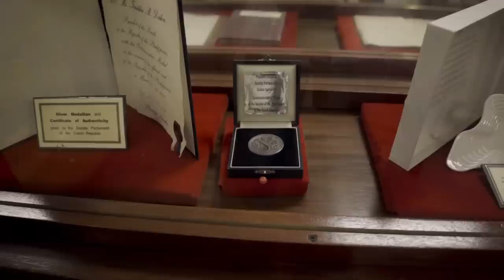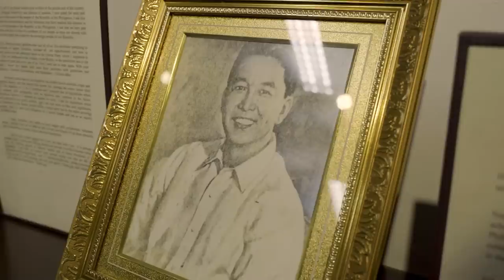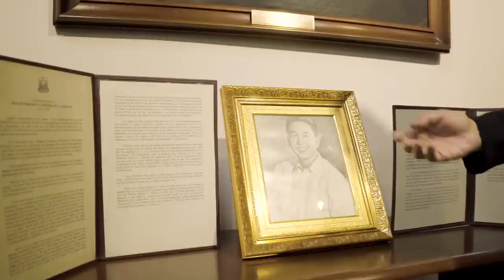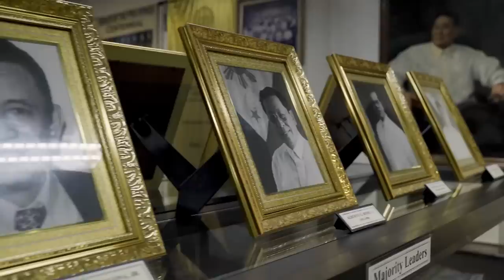Senate Museum Tour With Sen. Imee Marcos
Tara na at libutin ang makasaysayang Senate Museum kasama si Sen. Imee Marcos.